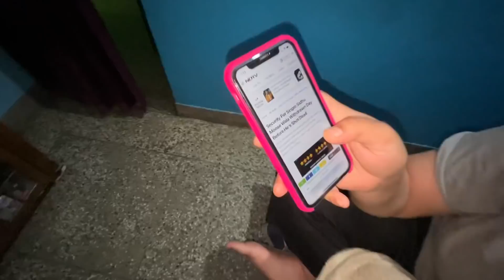RIP SIDHU MOOSEWALA JI🙏🏼😭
Hey Internet